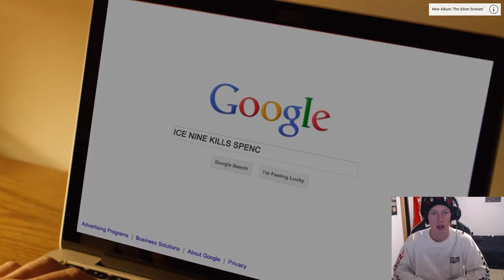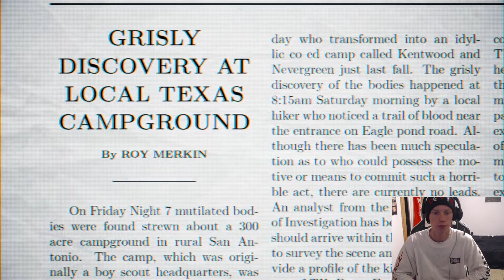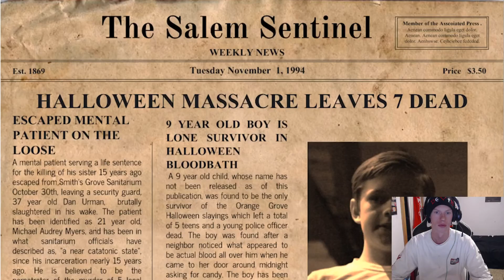ICE NINE KILLS STABBING IN THE DARK: REACTION!!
Reacting to Ice nine kills stabbing in the dark.